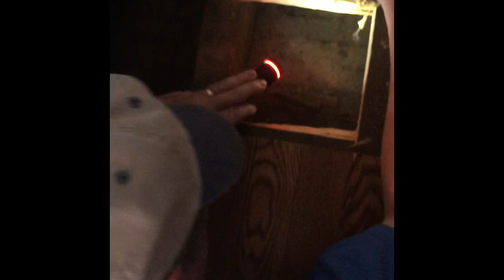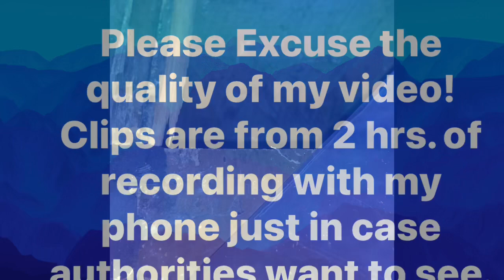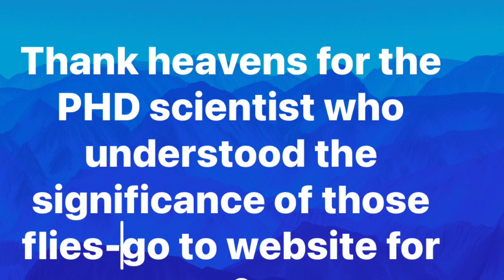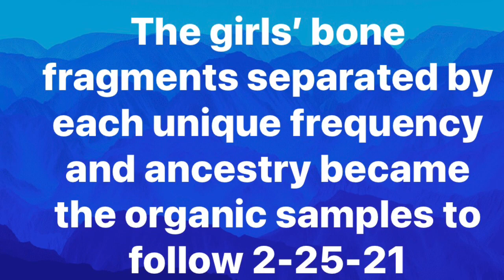Bottle Flies and Human Bone Fragments —The True Story of Gina Hall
How were tiny human bone fragments found in the subfloor of convicted killer Stephen Epperly’s old bedroom closet? Why would there even be human remains of four females in the subfloor of his house as well as hundreds of fly carcasses?
The most significant question would be —How exactly did Gina Renee Hall’s sister Dlana Hall Bodmer and Dr. Arpad Vass know exactly where to look? SIMPLE...By using the organic sample from the brother of a missing 1977 teen named Angela Rader and following the positive signal to that exact place.
What will be accomplished when authorities embrace the science behind this instrument and use it to act immediately especially to find lost or taken people? How many cold cases could begin to be solved bringing peace to so many families after decades of not knowing what happened to their loved ones? How many rape kits could come off the shelves? How many children could be saved?
The Quantum Oscillator is a world-changing instrument thanks to the brilliant mind of Dr. Vass and his life-long research that led to his amazing invention. The Hall family will forever be grateful for the peace that comes in just knowing TRUTH. We will help Dr. Vass form a non-profit and “The FAST” search teams will become a reality soon...For Gina...Her Light continuing to shine.
“You meant evil against me, but God used it for good...to save many people...” Genesis 50:20

All content copyrighted and property of Dlana Hall Bodmer from The Miraculous Journey: A Day Made in Heaven and Web of Lies Unveiled: A Day Made in Hell.